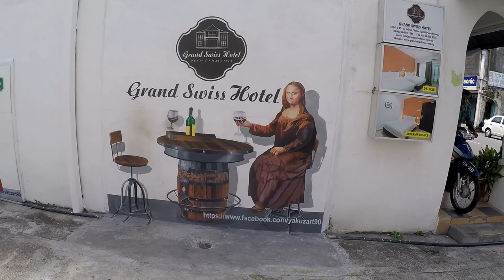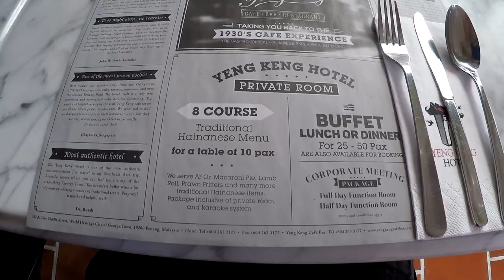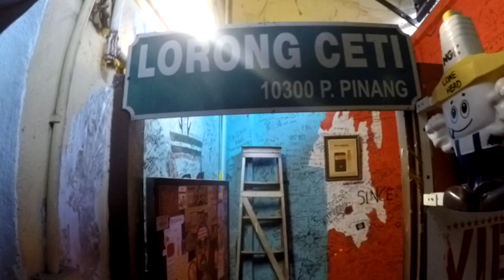NEW THAILAND VISA RULES 236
In Malaysia we find out there are new tourist visa rules in place from the Thai government
Also a few little places of interesting decor.

Shipping Address.
The address to ship to is:
Thailand Rob
C/O White Sun Bar
121 Moo 3, Beach Rd